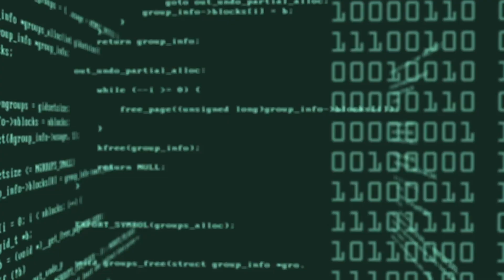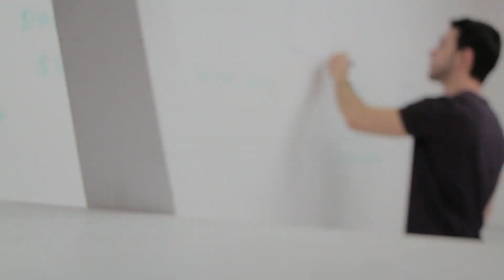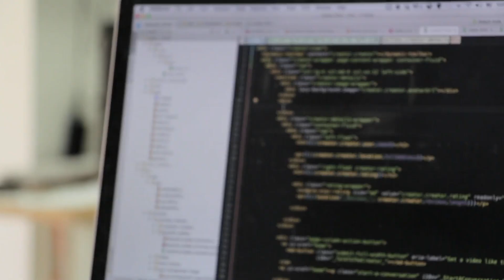Deep Analysis: Practical advice for the implementation of AI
Implementing artificial intelligence (AI) is different from deploying other technologies, but the returns are worth the effort. In this video Alan Pelz-Sharpe, founder of Deep Analysis, offers implementation advice and explains how the value of AI increases over time. about the benefits of AI and OpenText™ Magellan™.